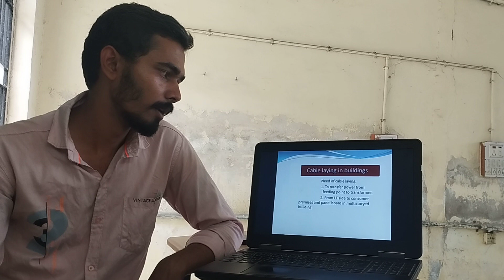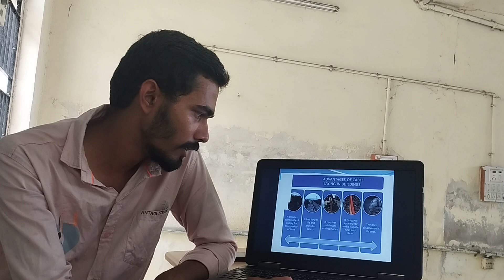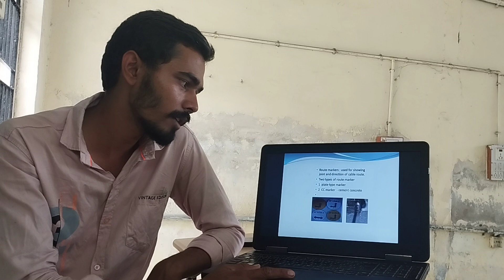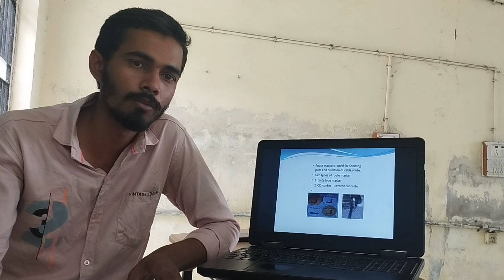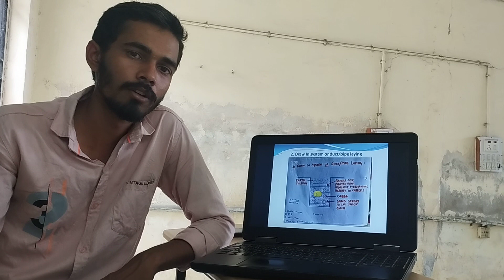EBC CHAPTER 4 LECTURE 3 DABHI RAVIRAJ 216450309512